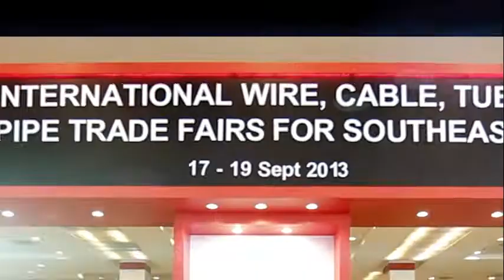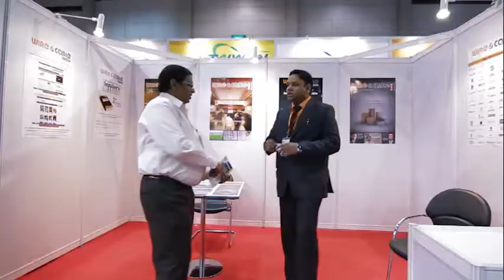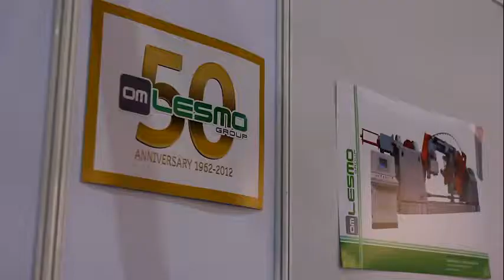Wire & Tube Southeast ASIA 2013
International Wire, Cable, Tue & Pipe Trade Fair for Southeast Asia 17-19 September 2013